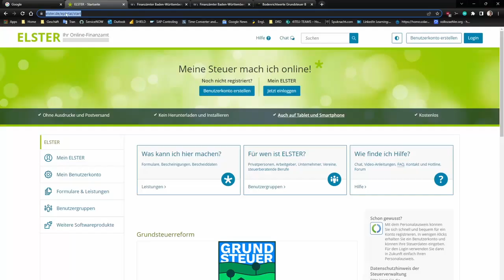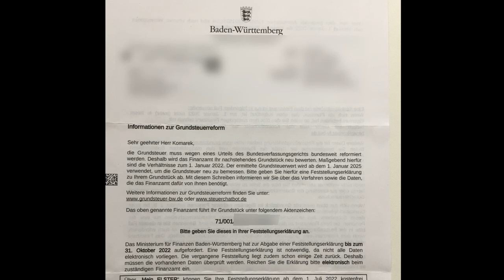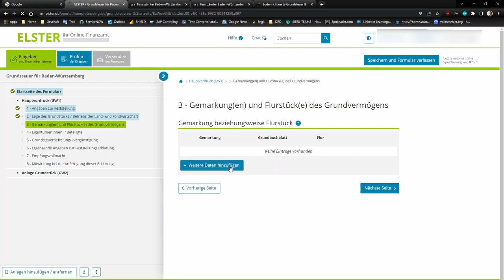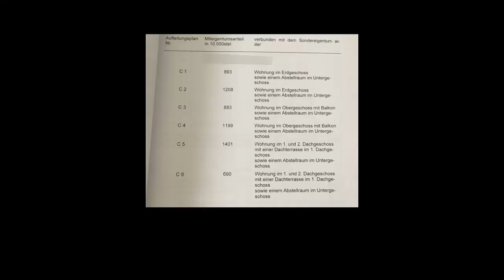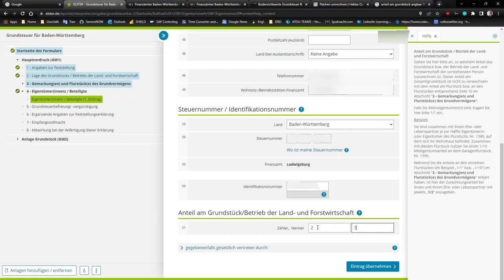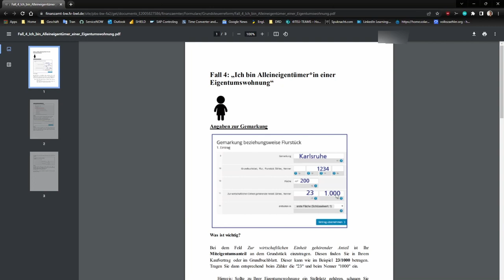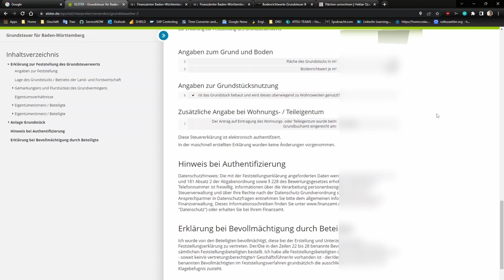Grundsteuererklärung in 8 Minuten erledigen - Tutorial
Jeder Eigentümer muss seine Grundsteuererklärung abgeben. In diesem Video Zeige ich euch wie ihr dies ganz einfach in 8 Minuten selber machen könnt. Welche Angaben benötigt werden, wo ihr diese herbekommt. Das ganze an einem Beispiel einer Eigentumswohnung in Baden - Württemberg.